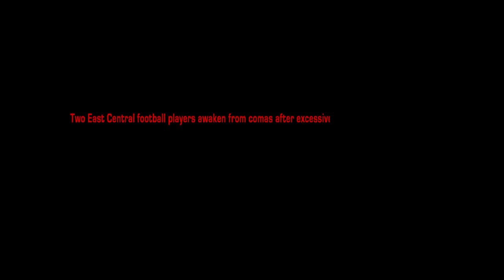EC Football Shufflin Video SHORT.mov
Should now play on mobile devices.

I did the editing and was shot by me and 2 others. Video was directed by Joe Herbert. Concept by Melissa Tsuleff and Jamie Ballart. Video shot on HD Flip Cameras.

Two East Central football players awaken from comas after excessive post game party rocking. Winning video played at Lucas Oil Stadium - based on the LFMAO music video for Party Rock Anthem and created with the students at East Central High School.

Check out the extended version!